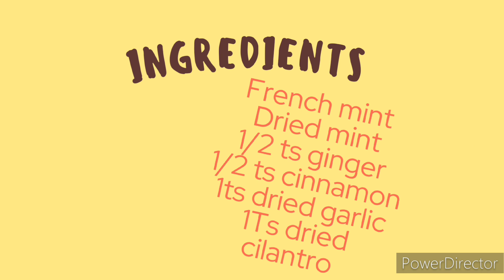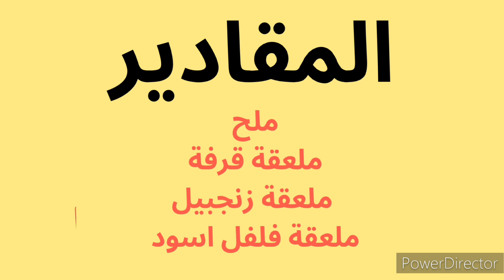Mint chicken. Indian recipe 😋 دجاج بالنعناع وصفة هندية سهلة.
very healthy and easy recipe. وصفة صحية و سهلة